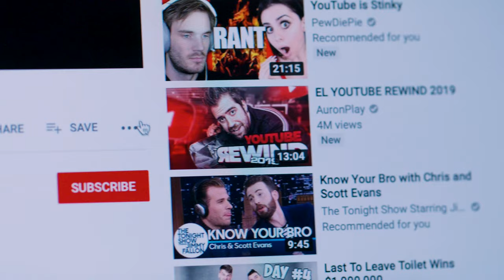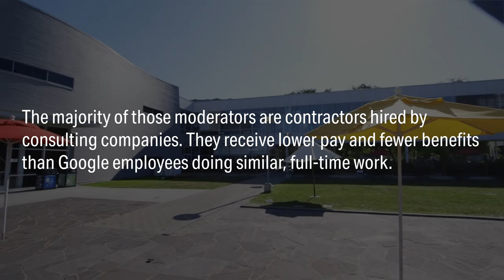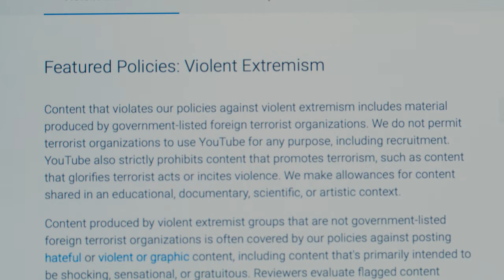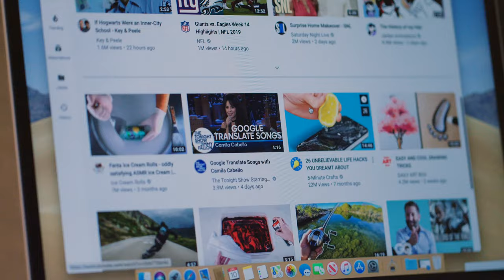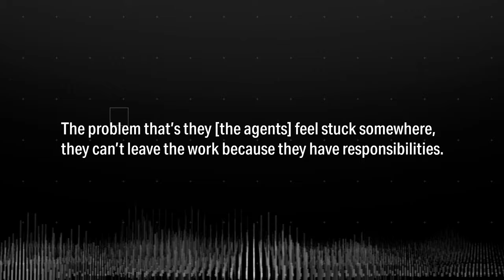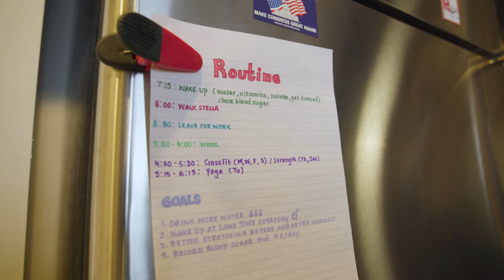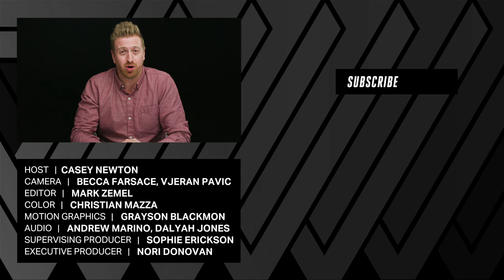Moderators speak out Inside the traumatic life of Google and YouTube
Google is known for being one of the best places to work. But for the many content moderators working for Google and YouTube, the job is traumatic. And even the best workplace conditions don’t make up for the fact that many moderators suffer long term psychological consequences of doing this job. The Verge traveled to Washington, DC and Austin, TX to speak to a former full time google moderator and to current YouTube contract moderators to see how their experiences compare.